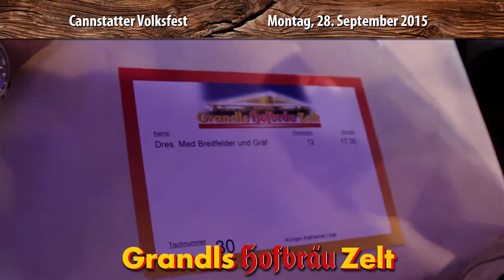Mo 28.09.2015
Es gibt Festzelte. Und es gibt Grandls Hofbräu Zelt.